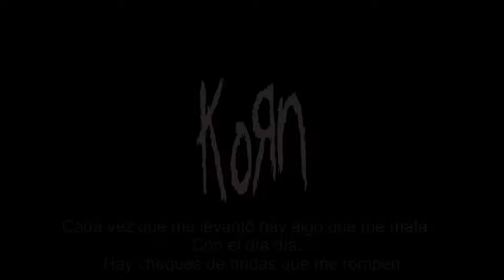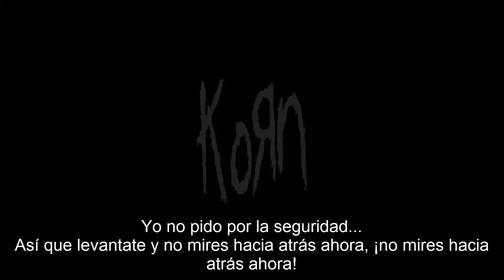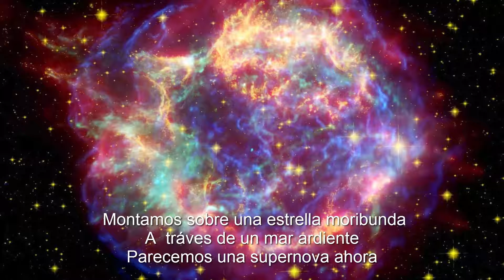Korn Mass Hysteria (Subtitulos en Español)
The Paradigm Shift (2013)
All rights are reserved by Korn
Mass Hysteria (Histeria Masiva) es una canción de Korn con algunas partes confusas de la letra, pero lo que trasmite el autor es el sentimiento que siente al estar con alguien, literalmente.
Con palabras explicitas podemos decir qué es una canción hecha para la histeria que sentimos al ser acompañados por alguien.